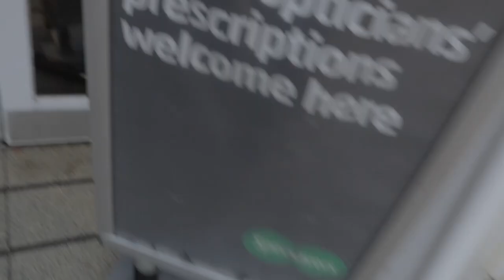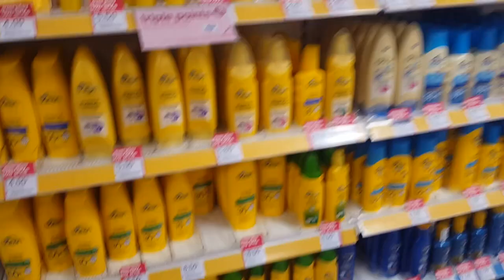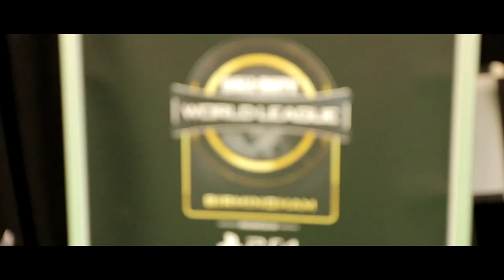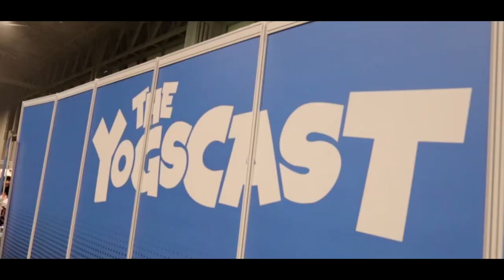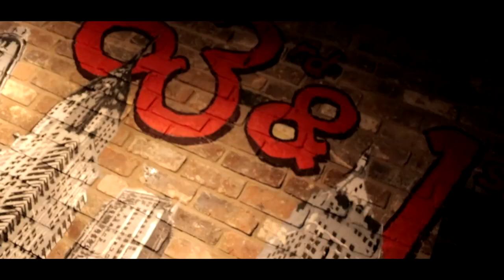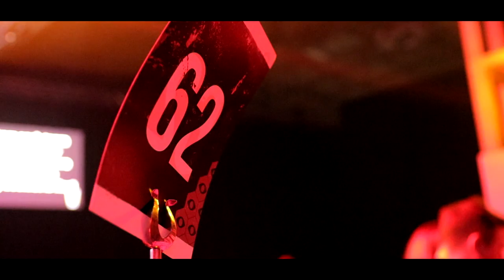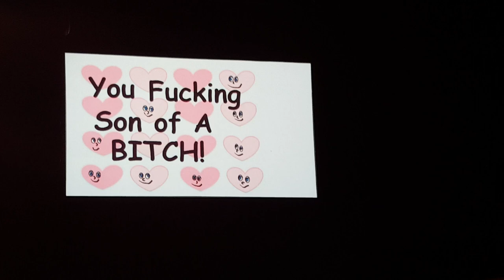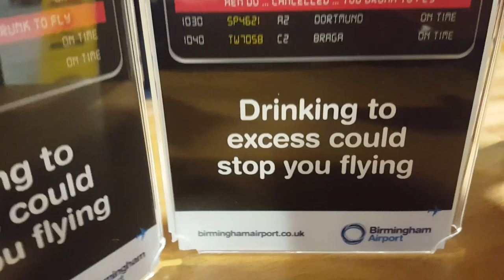i62 Pub Quiz, MarleyThirteen Vlogging and New Glasses || March Monthly Vlog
So here we have a massive Vlog that contains so much stuff it will blow your mind, from the i62 pub quiz to MarleyThirteen Vlogging to new glasses to Gary's new car to a wild party to travelling from Scotland to England and back in a day. This is just 28 mins of pure carnage! This is my march monthly vlog!